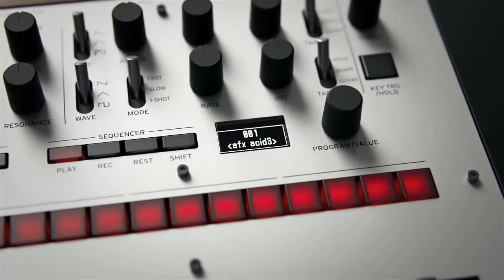KORG® monologue | Sintetizador Analógico Monofônico de última geração!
Belo e poderoso! O KORG® monologue é o sintetizador analógico Monofônico de última geração e está disponível em cinco opções de cores vívidas.

O KORG® monologue é um sintetizador analógico monofônico de 25 teclas, completamente programável e com voz própria! Seu layout elegante, com praticidade no manuseio e construção de alta qualidade pode até se assemelhar ao aclamado KORG® minilogue, mas o KORG® monologue é um sintetizador verdadeiramente único para todos os tipos de músicos; apresentando novas sonoridades e possibilidades para esculpir novos sons - e a um preço incrível. O KORG® monologue traz um filtro, modulação, drive completamente novos e o seu LFO possibilita  gerar poderosos graves e batidas encorpadas, criando impressionantes sons em mono que atestam o sucesso absoluto no seu projeto. O sequenciador de passos também foi cuidadosamente expandido, permitindo uma edição mais intuitiva e mais complexa. Disponível em cinco opções de cores atraentes, este compacto instrumento é dotado de uma personalidade forte e formar o casamento perfeito com você!

* Todos os sons e seqüências foram criados e executados com o KORG® monologue.